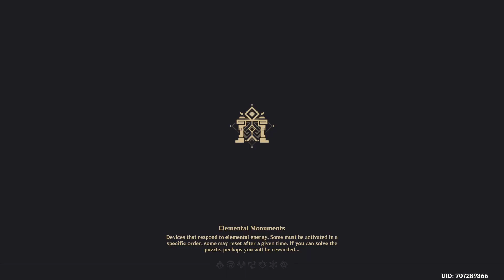Day 254 of me farming the perfect goblet for Eula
Pale flame goblet with
physical dmg% main stat
crit dmg
crit rate
attack%
flat attack or energy recharge
as sub stats